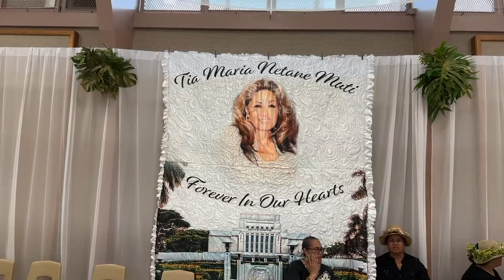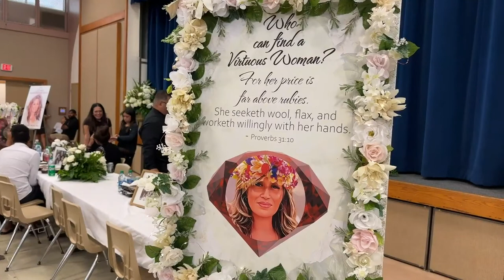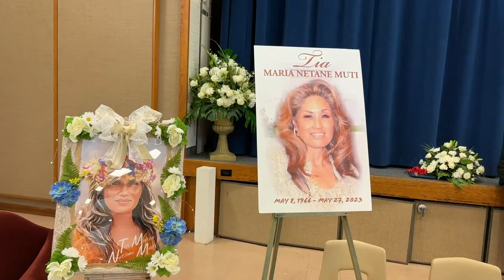Tia Maria Netane Muti Celebration of Life - June17, 2023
Luncheon and celebration of Tia with her family and friends.
La’ie Hawaii Stake Center, Laie Hawaii.